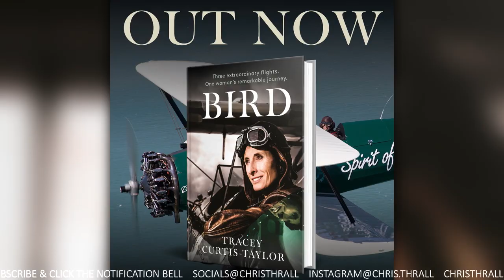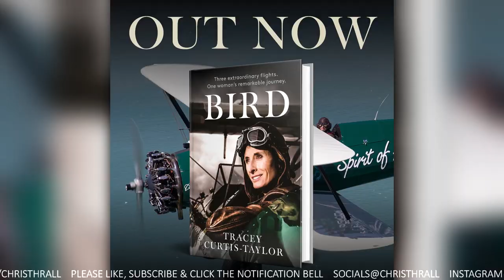Britain's Foremost Female Adventurer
Britain's Foremost Female Adventurer, features Tracey Curtis-Taylor who made headlines all over the world with three epic flights. Cheating death and saving her crew from a firing squad, Tracey's story is one of high-octane adventure.

Tracey's book 'Bird'

➱ Supergreens powder
➱ Nutribullet